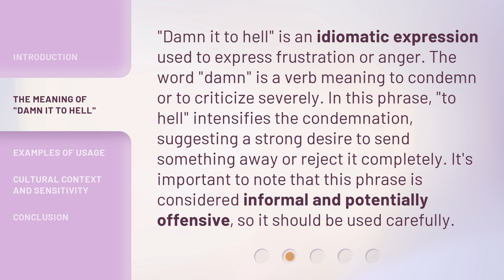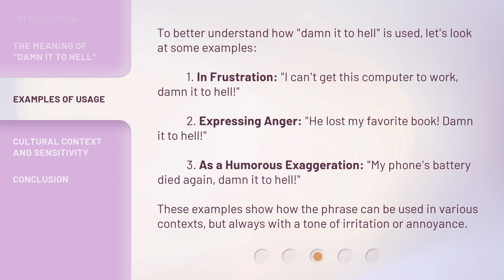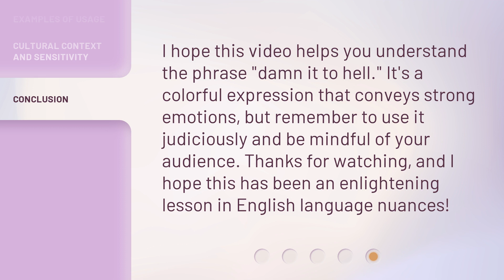Understanding "Damn It to Hell": An English Phrase Explained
00:00 • Introduction - Understanding "Damn It to Hell": An English Phrase Explained
00:27 • The Meaning of "Damn It to Hell"
00:58 • Examples of Usage
01:33 • Cultural Context and Sensitivity